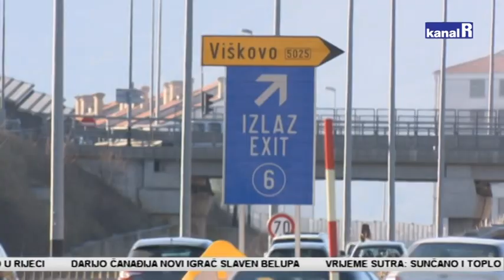PROMETNA NESREĆA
Strašna scena sinoć na riječkoj zaobilaznici. Kod čvora Rujevica , vozač automobila marke Seat Leon naletio je na pješaka koji je preko sjevernog kolničkog traka imao namjeru doći do naselja Škurinje.